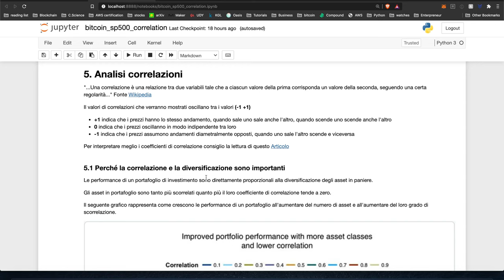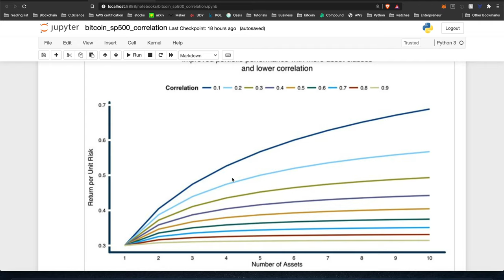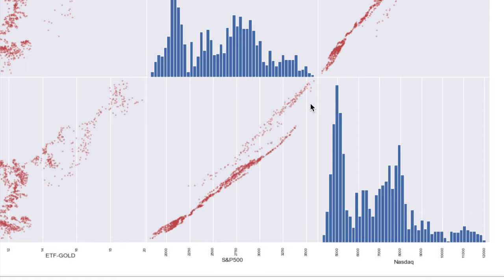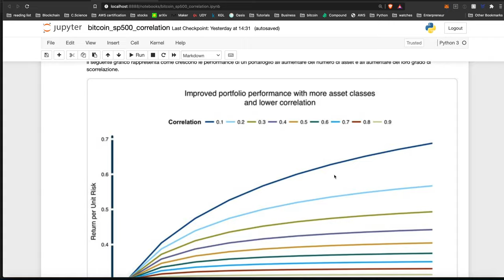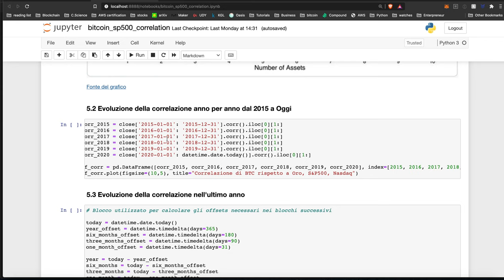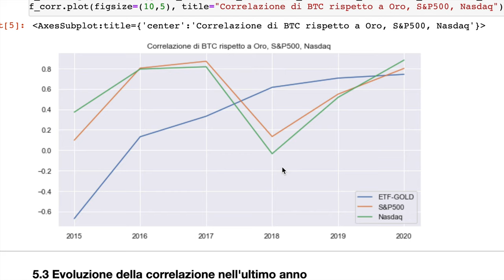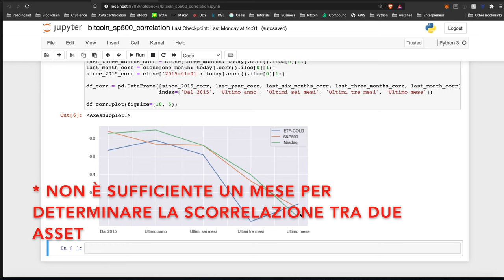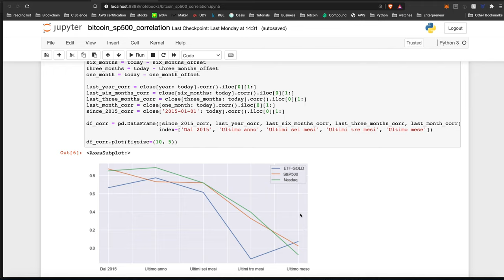Come calcolare la correlazione del Bitcoin rispetto ai mercati tradizionali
Il prezzo di Bitcoin è veramente scorrelato rispetto ai mercati "tradizionali"?
Proveremo a scoprirlo insieme, attraverso un'analisi interattiva con il supporto di uno Jupyter Notebook.

Il codice illustrato scarica lo storico prezzi al momento dell'esecuzione, quindi puoi eseguirlo quando vuoi e avere dati sempre aggiornati.

Se vuoi scaricare ed eseguire il codice in prima persona segui questo tutorial: